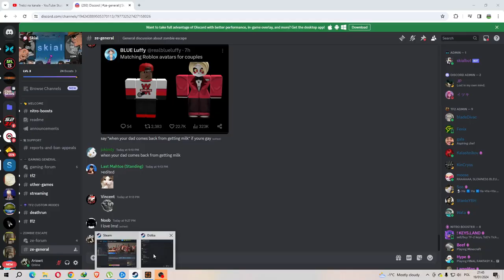TF2 Zombie Escape - FFXII Mt Bur-Omisace *Stage 3,4,5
Full edited educational walkthroughs of new game releases! All the video games are provided by the game publisher for review purposes by local PR. World of Gameplays ,,Ariowit''  helps gamers all over the world who get stuck in their games and need a guide to help them finish a game. I spend hours every day editing my videos so my audience can enjoy my videos and also get help in the games that I am covering on my channel.